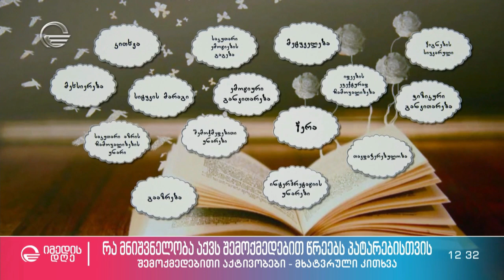რა მნიშვნელობა აქვს შემოქმედებით წრეებს პატარებისთვის?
» პოეზია ბავშვს საკუთარი აზრის ჩამოყალიბებაში და კითხვის შეყვარებაში ეხმარება
იმედისდღისსტუმარი პოეტი, მსახიობი და პედაგოგი ელდინო საღარაძე
👨‍👩‍👧‍👦 რუბრიკა წესები მშობლებისთვის /  Tsesebi Mshoblebistvis თიკა წერეთელთან ერთად